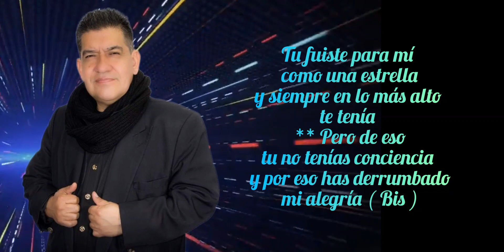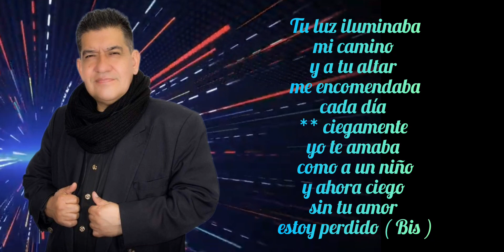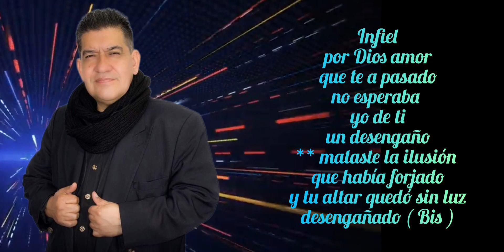DESENGAÑADO * RAÚL BERNALDI ( SUPER ÉXITO ) CONTACTOS COLOMBIA